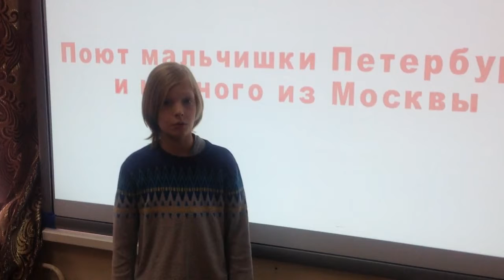Интервью #3 2018. Почивалов Федор о шестом дне хорового лагеря